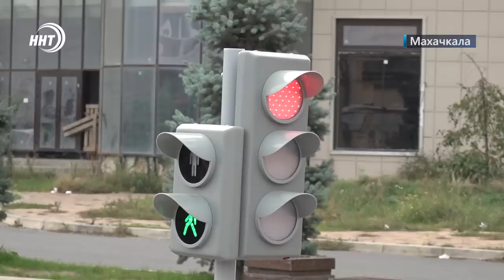Новости Дагестана за 27.10.2023 год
1. Нажились на Ковиде или пандемия жадности.  В Министерстве здравоохранения Дагестана прошли обыски.

2. Не держишь дистанцию¬-близок к ДТП. О печальной статистике происшествий на дорогах смотрите далее.

3. Острые вопросы и емкие ответы. В Муфтияте Дагестана состоялась пресс-конференция Айны Гамзатовой.

4. Спорту все возрасты покорны. В Дагестан вернулись борцы-триумфаторы чемпионата мира среди ветеранов. Подробности в спортивном блоке.